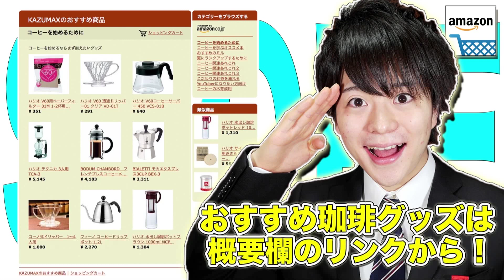【和風】アイスコーヒーに最高に合う『黒糖みつ』を手に入れた！-KALDI COFFEE FARM-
◆おすすめのAmazonコーヒーグッズ

■画像編集ソフト Adobe Photoshop Elements 12
■BGM 甘茶の音楽工房さん